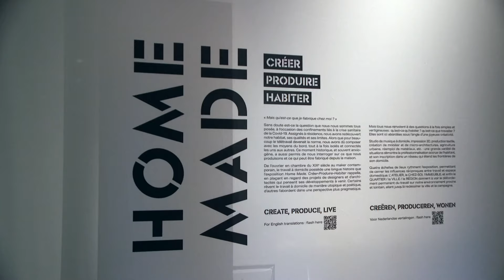🕰 Retrospective 2023 : La Culture en Hainaut 🎼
🎞 En 2023, la Culture de la Province de Hainaut, c'était ça ... ❤️